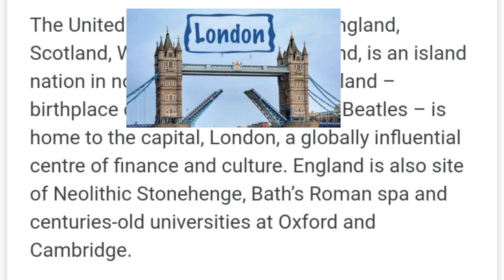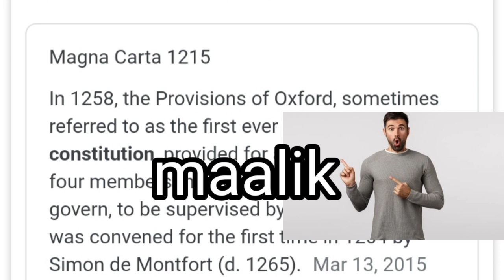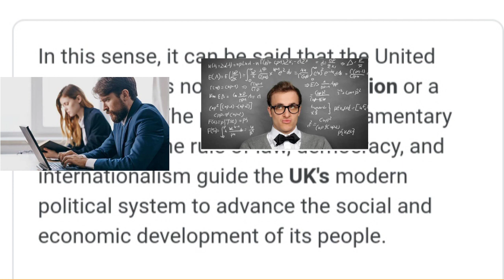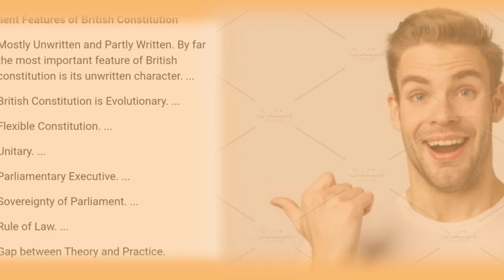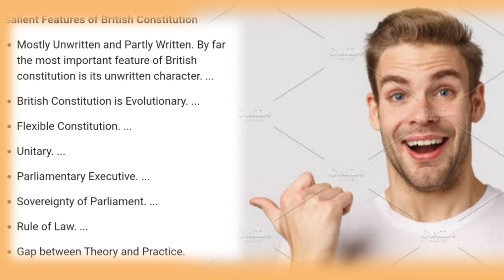B.A 2nd comparative politics British Consititution part_1#britishconstitutionfact#foreignpolicinUK_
Full explanation in hindi. British Consititution,
Amazing fact about Britain empire
Explanation in Britain ancient history about Constitution

. My lecture is dedicated all graduation political science students .
This videos is clear out. Ki kon kon se country me written Constitution nhi he,
.full explanation of features of british Consititution.
""". Ish duniya me aisa koi insaan nhi h ki jo thaan le kuch banny ka kuch karne ka, use koi nhi rok skta he, bus. Thoda dhairye rkahne ki jarurat hoti he,.

To. Dhairye rakho, aur mehanut kare jao safalta jarur milegi.""""